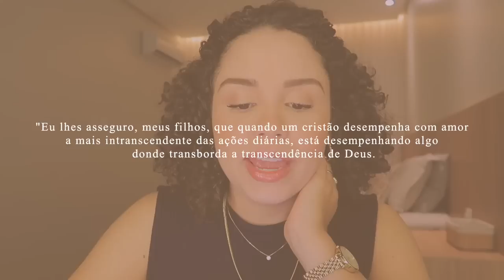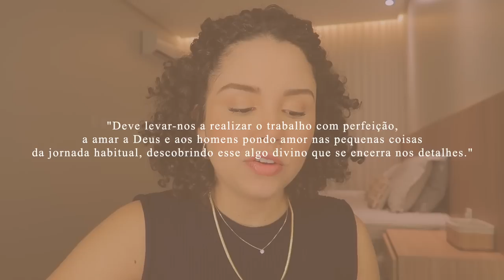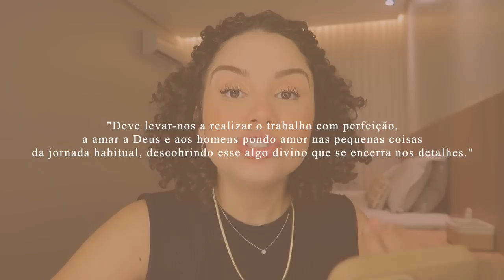Maquia e fala: sobre minha fé católica, meu testemunho e caminhada na Igreja 🤎